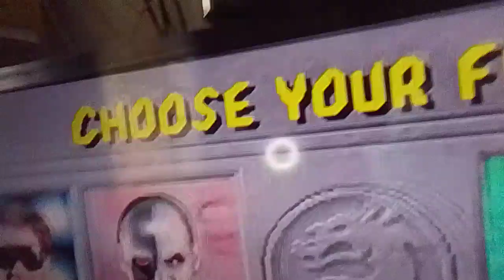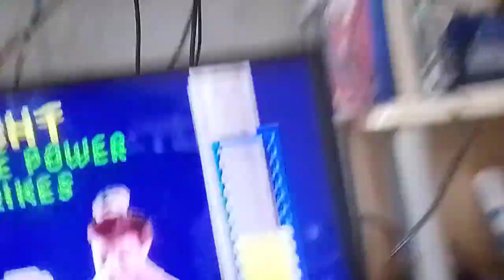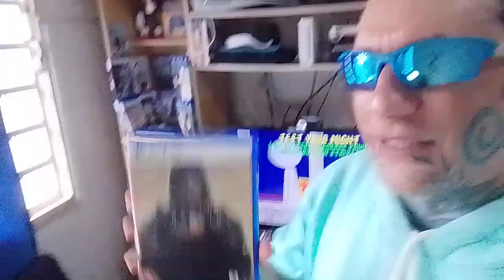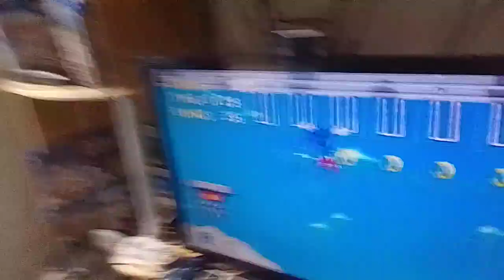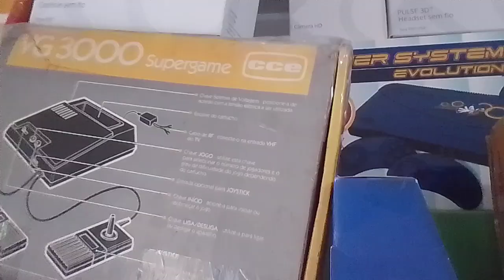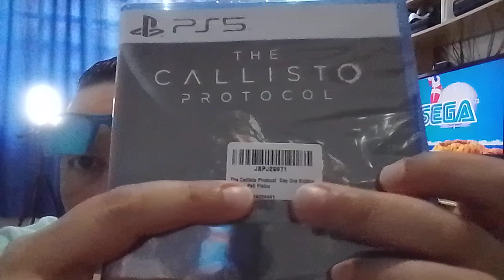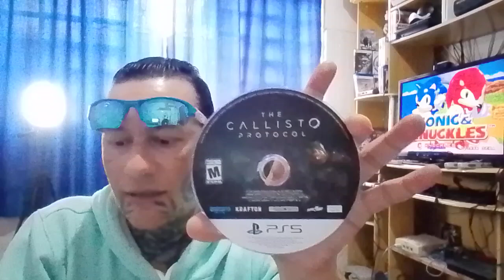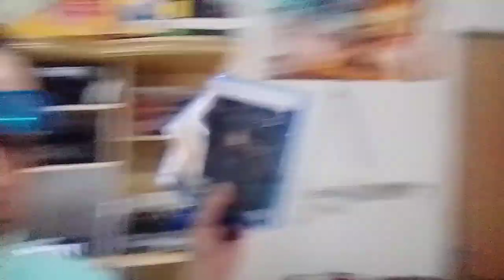Unboxing fantástico de Calisto Protocol 😱😍🤤👏 SURREAl Upiiiiiiiiii 🌀 Vitória SEMPRE 🌀💶💶💷💲